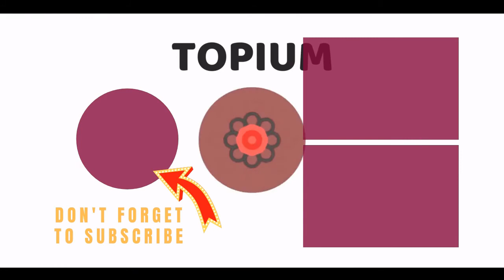The Best Las Vegas Residencies Of The 21St Century 💯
Las Vegas is full of celebrities and is home to concert residencies of megawatt star power. This list of the best recent and ongoing Vegas residency shows has some of the biggest musical artists on it, people that were made for the shining stages of Las Vegas.
Some of these Las Vegas residency artists are stars who have been blowing audiences away for decades, like Cher, Diana Ross, and Mariah Carey. Also, this list of musical celebrities in Vegas even includes groups like Boyz II Men and The Backstreet Boys, which may have grown past their "boy band" monikers, but that just means they know how to put on a show deserving of a Vegas stage.
Which of these musical celebrity residencies in Vegas was, or will be, the most show-stopping, best residency of the 21st century?
Photo: Kristopher Harris/Wikimedia Commons
0:00 - Intro
0:00:08 - Diana Ross
0:00:17 - Toni Braxton
0:00:27 - Blink-182
0:00:37 - Garth Brooks
0:00:47 - Reba McEntire (with Brooks & Dunn)
0:00:59 - Backstreet Boys
0:01:09 - Elton John
0:01:18 - Gwen Stefani
0:01:27 - Mariah Carey
0:01:36 - Shania Twain
0:01:45 - Celine Dion
0:01:55 - Britney Spears
0:02:05 - Cher
0:02:14 - Queen (with Adam Lambert)
0:02:25 - Ricky Martin
0:02:34 - Jennifer Lopez